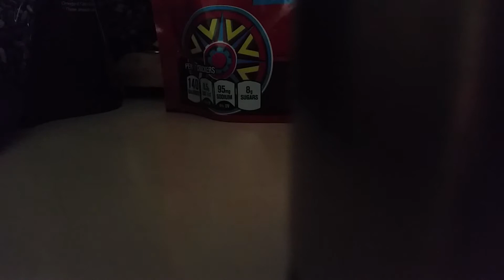2555 Jubilee Clone JVM410H Celestion Creamback M65 Eminence Maverick FDM 3-26-2018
2555 Jubilee Clone JVM410H Celestion Creamback M65 Eminence Maverick FDM